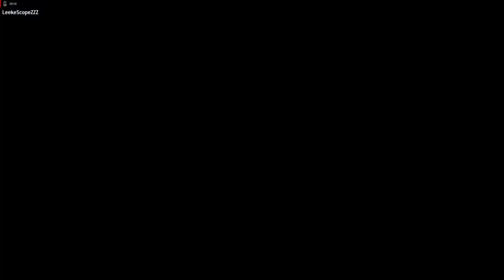Eldewrito: Pirates, Warthogs, and Jenga!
Thank ya'll for watching! I hope you had a giggle or two.

Songs Used In The Video:
Robot Race
Blackwater
Pirates Life
Scheming Weasel
Pull Up Your Jeans
BrodyQuest

Recorder: Radeon ReLive

Video Editor: Wondershare Filmora

Photo Editor: Picsart

Time Took To Make Video: 1 Day and Around 12 Hours

Times Laughed While Making Video: A lot

Please shoutout my channel if you can, it would mean a lot to me and help me out.

PS: I used OBS to record the music and other things, OBS is a good recorder but eats up a lot of CPU, meaning it's impossible to play Ubisoft games and other games that use a lot of your CPU to run.

PPS: Eldewrito is free to play, but it is kinda hard to find download links. Let me help you with that.

PPPS: The download link may be taken down by XxxM1CR0P3N1Sxx